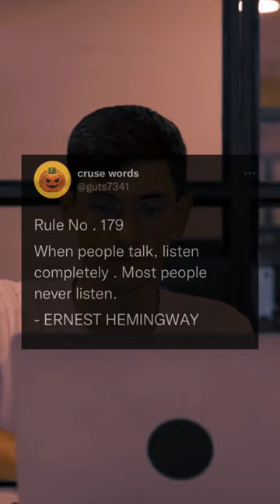11 November 2022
motivation tweeter quatus,
motivation twitter quotes,
motivational tiktok quotes,
motivational video with quotes,
motivational quotes edit,
motivational twitter quotes about life,
motivational twitter quotes about love,
motivational twitter quotes about relationships,
motivation tweeter quatus anime,
motivational twitter quotes bible,
motivation tweeter quatus basketball,
motivation tweeter quatus background,
motivation tweeter quatus baseball,
motivational twitter quotes comparison,
motivational twitter quotes chapter 1,
motivational twitter quotes chapter 2,
motivation tweeter quatus compilation,
motivation tweeter quatus clips,
ca quotes,
motivational twitter quotes disney,
motivational twitter quotes death,
motivational twitter quotes de la vida,
motivation tweeter quatus dbz,
motivation tweeter quatus dragon ball,
motivation tweeter quatus dog,
motivational twitter quotes ever,
motivation tweeter quatus elon musk,
motivation tweeter quatus edit,
motivation tweeter quatus examples,
motivation tweeter quatus english,
motivational twitter quotes funny,
motivational twitter quotes for retweets,
motivational twitter quotes fake friends,
motivation tweeter quatus football,
motivation tweeter quatus for tiktok,
motivation tweeter quatus for gym,
motivational twitter quotes goodreads,
motivational twitter quotes good morning,
motivation tweeter quatus girl,
motivation tweeter quatus gym,
motivation tweeter quatus graduation,
motivation tweeter quatus guy,
motivation tweeter quatus haikyuu,
motivation tweeter quatus hair,
motivation tweeter quatus hairstyle,
motivational twitter quotes instagram,
motivational twitter quotes images,
motivation tweeter quatus ideas,
motivation tweeter quatus inspirational,
motivation tweeter quatus in english,
motivational twitter quotes john muir,
motivational twitter quotes john mccain,
motivational twitter quotes john maxwell,
motivation tweeter quatus joker,
motivation tweeter quatus joe rogan,
motivation tweeter quatus jordan peterson,
motivation tweeter quatus jim rohn,
motivation tweeter quatus jim carrey,
motivation tweeter quatus kobe bryant,
motivation tweeter quatus kanye,
motivation tweeter quatus kobe,
motivational twitter quotes love,
motivational twitter quotes life,
motivation tweeter quatus lizard,
motivation tweeter quatus les brown,
motivational twitter quotes motivational,
motivation tweeter quatus meme,
motivation tweeter quatus music,
motivational twitter quotes near me,
motivational twitter quotes never forget,
motivational twitter quotes never give up,
motivation tweeter quatus no music,
motivation tweeter quatus nba,
motivation tweeter quatus naruto,
motivation tweeter quatus nba youngboy,
motivation tweeter quatus nfl,
motivational twitter quotes on relationships,
motivational twitter quotes on love,
motivation tweeter quatus on tiktok,
motivation tweeter quatus on life,
motivational twitter quotes pinterest,